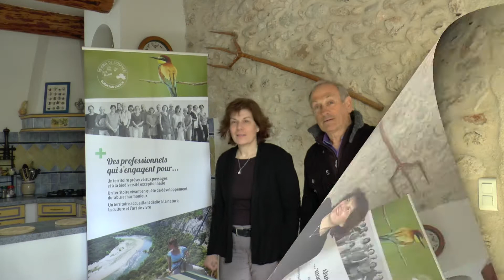Vidéo Proud to share - Isabelle&Marc éco-acteurs au Gîte des Figourières à Russan - avril 2018